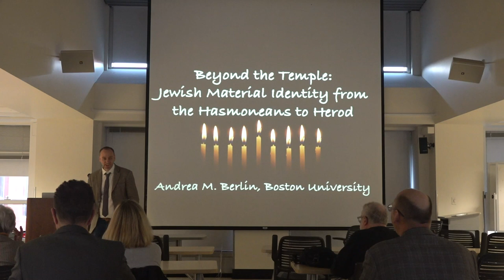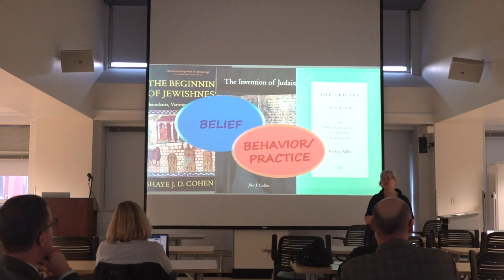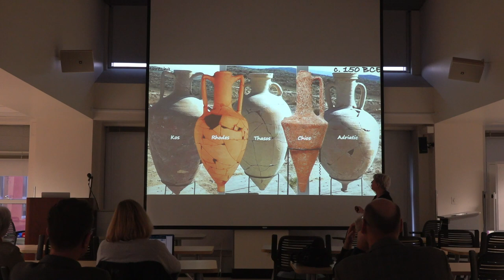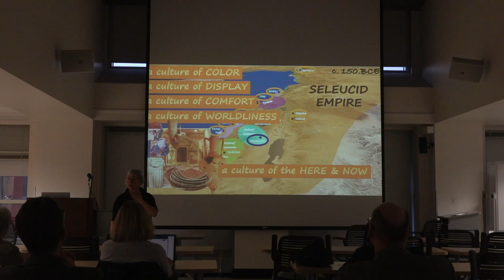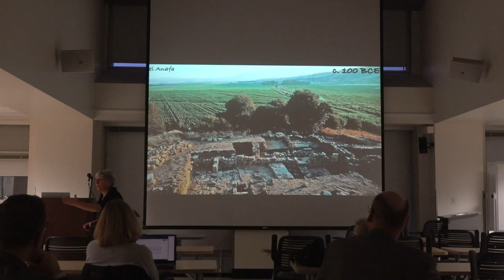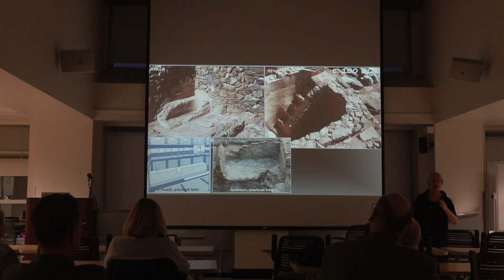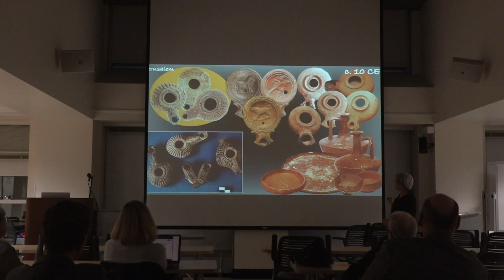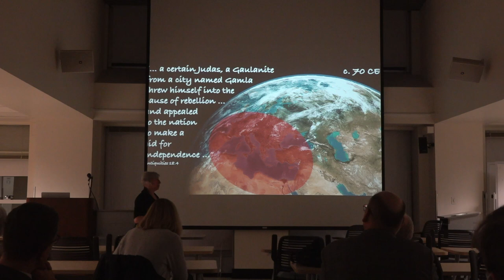Beyond the Temple: Jewish Material Identity from the Hasmoneans to Herod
Andrea Berlin (Boston University) at UC Berkeley. January 25, 2023.

When did Jews first begin using material goods to communicate a religious identity? Why did such a practice arise, and what were its social and political consequences? In this lecture, Andrea Berlin couples archaeological remains with historical testimony to address these questions. The story begins in the second century BCE, with the rise of the Hasmoneans, a landed family from rural Judea who leveraged military success and political connections to establish themselves as both religious and civic leaders. The Jewish-Mediterranean state they created lasted just two generations – but by the time of its demise in the mid-first century BCE it had provided the context and impetus for the full integration of Judea into Mediterranean political culture. This gave rise to an elite class beholden more to political than priestly interests – and set up a clash between two modes of Jewish self-understanding: one who took its cues from that extreme philo-romaios Herod; and a second who saw themselves as fulfilling a heroic Maccabean vision of a re-conquered Promised Land. In the nexus between these modes, archaeological remains reveal that there developed in Judea and Galilee a materially-inflected lifestyle in which people adopted specific goods and behaviors to emphasize a connection to Jerusalem. This was a commoner’s lifestyle; it allowed non-elites to infuse their homes and day-to-day lives with a Jewish sensibility. Over the course of the early to mid-first century CE, this lifestyle became implicated in the development of hardened social identities, which in turn contributed to zealotry and, ultimately, the Great Revolt against Rome.

Andrea M. Berlin is the James R. Wiseman Chair in Classical Archaeology at Boston University. She has been excavating in the eastern Mediterranean for over forty years, working on projects from Troy in Turkey to Coptos in southern Egypt to Paestum, in Italy. Her specialty is the Near East from the time of Alexander the Great through the Roman era, and especially the intersection of political and cultural change in antiquity. Recent books include The Middle Maccabees: Archaeology, History, and the Rise of the Hasmonean State, and Spear-Won Land: Sardis, from the King’s Peace to the Peace of Apamea, both co-edited with Paul J. Kosmin. Her current project is a book and video series on the materiality of Jewish life in the Second Temple period.